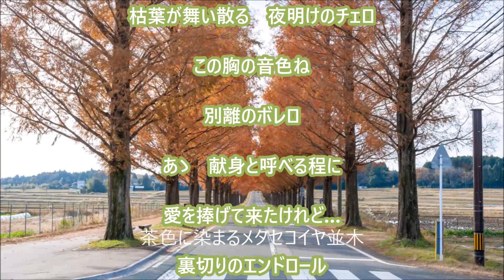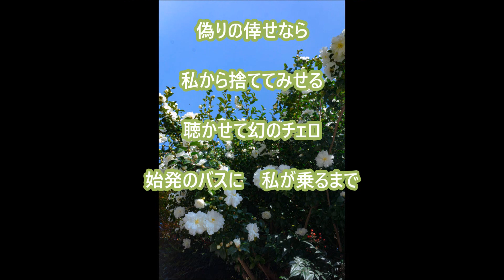【新曲】夜明けのチェロ／「千花有黄」／cover teruchan ２０２４年４月３日発売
*作詞：朝比奈京仔
*作曲：徳久広司
*編曲：矢田部正